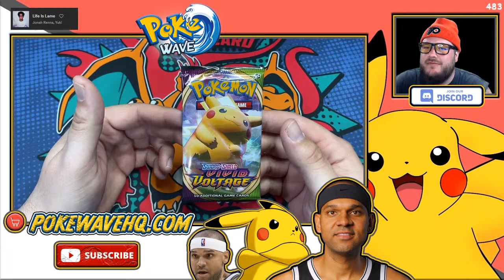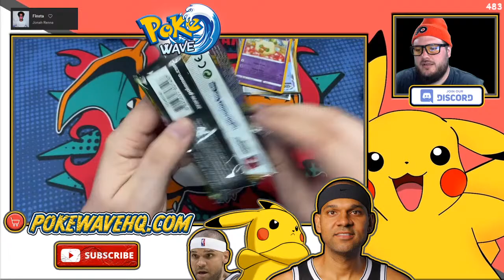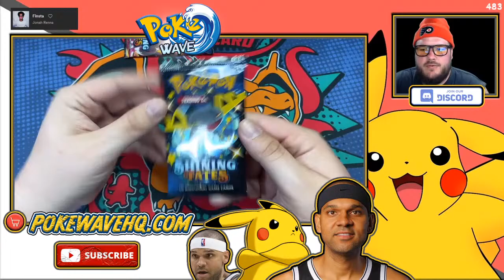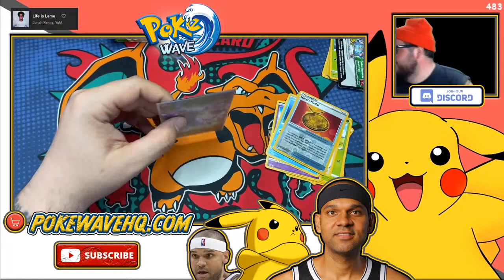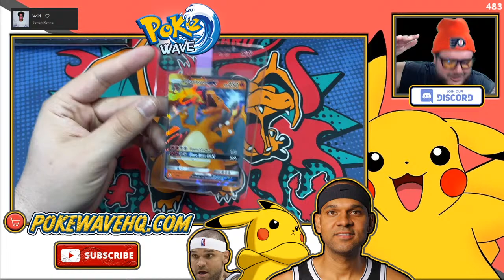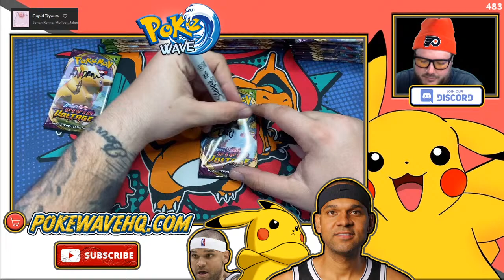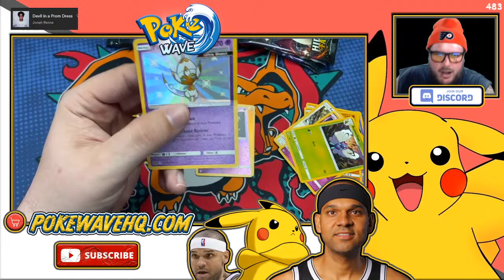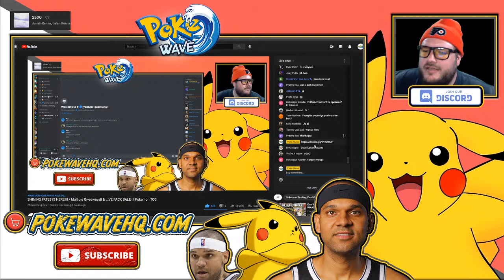SHINING FATES IS HERE!!!! / Multiple Giveaways!! & LIVE PACK SALE !!! Pokemon TCG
SHINING FATES HAS FINALLY ARRIVED!! COME WATCH US BREAK OPEN ONE OF THE MOST ANTICIPATED SETS IN MODERN POKEMON!!!

ALSOOOO

LIVE PACK SALE !

SHIPPING INFO
($5 USA) ($20 CANADA) ($25 international)
BULK SHIPPING EXTRA!

3. LIKE/COMMENT ON THIS LIVESTREAM!

THE WINNER WILL BE PICKED LIVE AT RANDOM EVERY 25 LIKES
GOODLUCK !!!

Pokémon Collector / Enthusiast
USA Based

- PokeWave